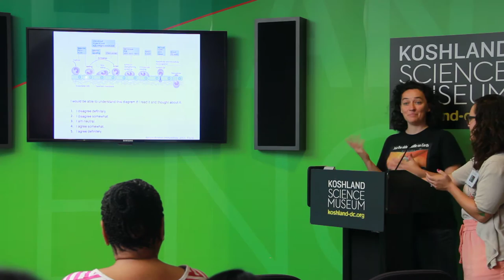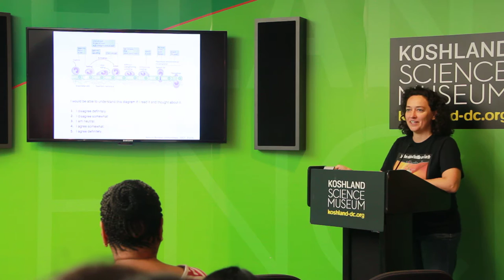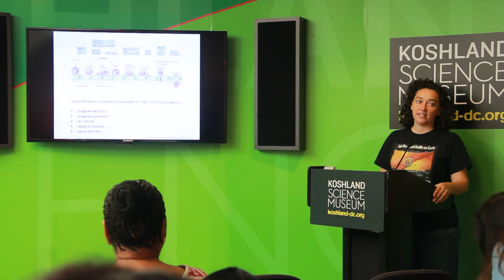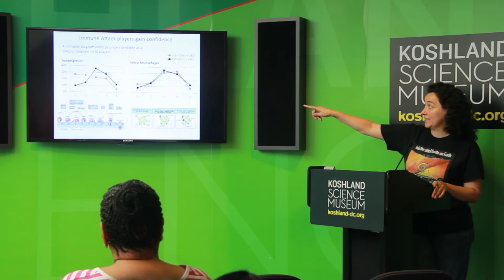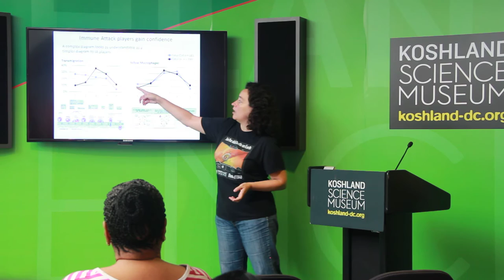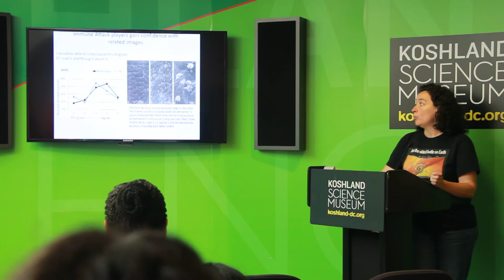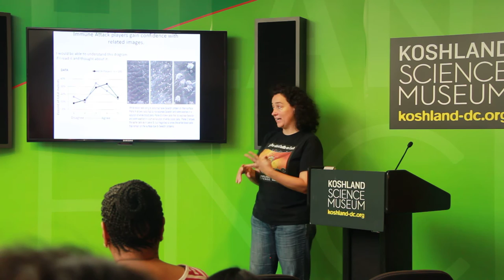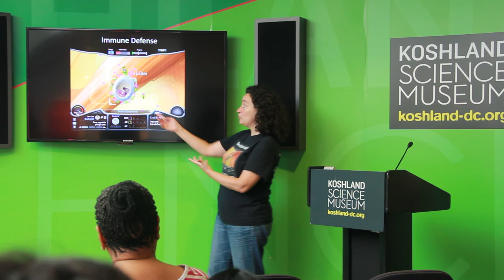Melanie Stegman presents learning with video games at Koshland Science Museum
See all our research here: MolecularJig.com/research